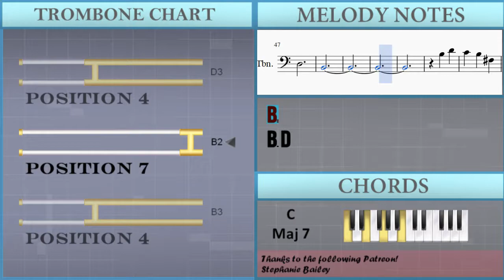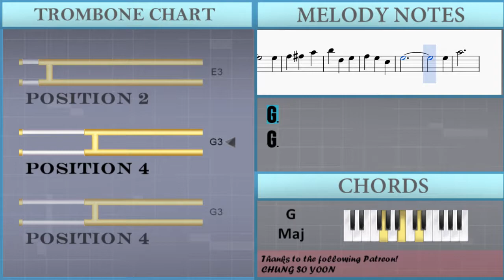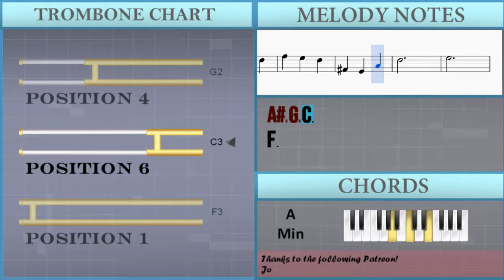How to play Gymnopedie No 1 by Eric Satie on Trombone (Tutorial)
The easiest way to learn how to play Gymnopedie No 1 by Eric Satie on the trombone. It's a trombone tutorial for Gymnopedie No 1 by Eric Satie.

EasyMusicLesson teaches you to play the your favorite instrument, through easy and simple animation so that you too can learn how to play Gymnopedie No 1 by Eric Satie on the trombone easily. A trombone tutorial with visual animation graphic.

Notes of the tutorial:
C3 B3
G2 B3
C3 B3
G2 B3
B3 D4
C4 B3 F#3
E3 F#3 G3
D3
B2
B3 D4
C4 B3 F#3
E3 F#3 G3
D3
F#3
B3
A2
G3
G3
G3
G3
C4
B3
B2 G2 C3
F3
G3
C3 B3
G2 B3
C3 B3
G2 B3
B3 D4
C4 B3 F#3
E3 F#3 G3
D3
B2
B3 D4
C4 B3 F#3
E3 F#3 G3
D3
F#3
B3
A2
G3
G3
G3
G3
C4
A#3
E3 F3 A#3
A#2 G2 C3
F3
G3